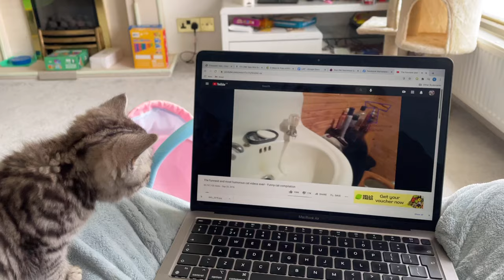Coffee Tabby cat Tabby kitten cat watching videos - cat sleeping in a cupboard box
Kitten cat on computer, in cupboard box. kitten cat resting on the sofa

kitty cat, roaring kitty, hello kitty, guess the kitty, kitty channel, Mr.Kitty, lol kitty k,